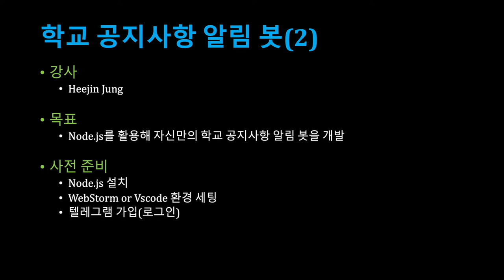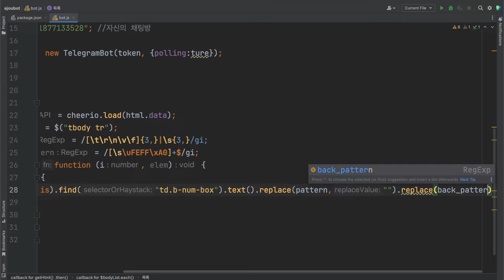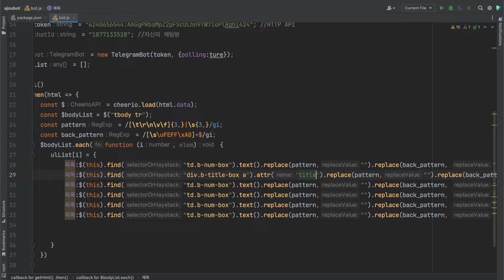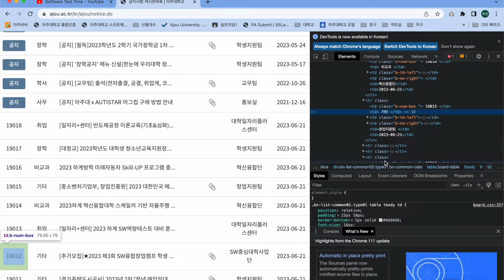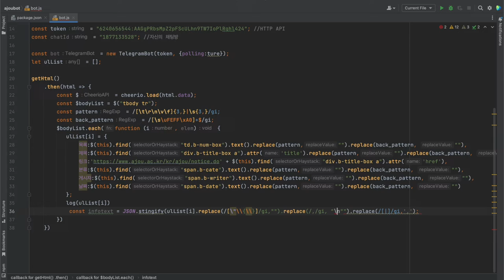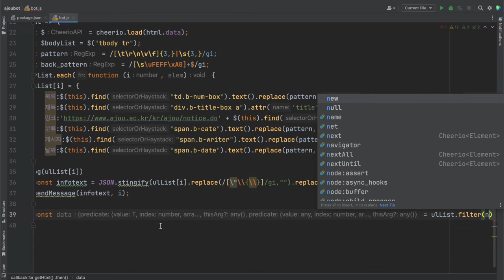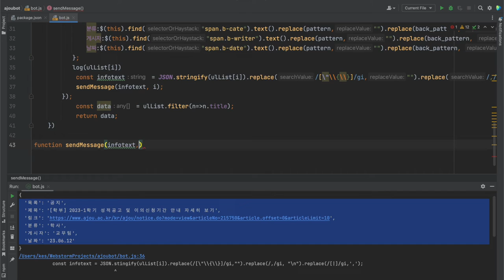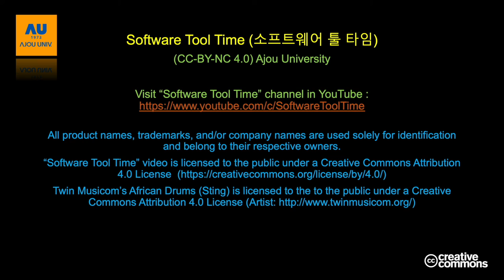[SWTT] 텔레그램 봇을 이용해 node.js로 학교 공지사항 알림 봇 개발 (2/2)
텔레그램 봇을 이용해 node.js로 학교 공지사항 알림 봇 개발 (2/2)
강의 : 아주대학교 정희진